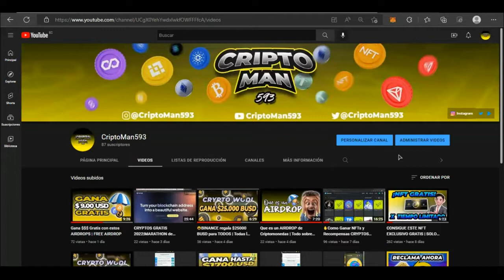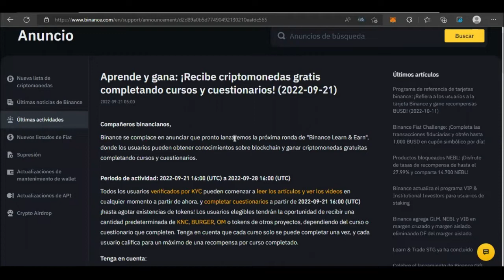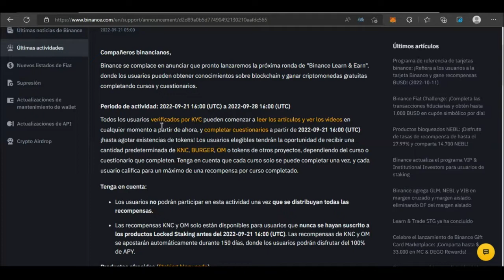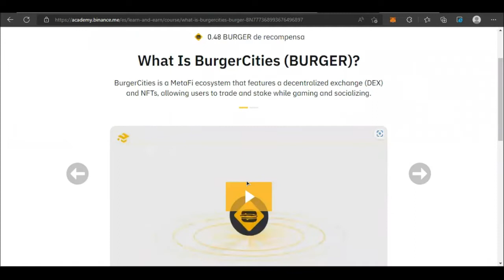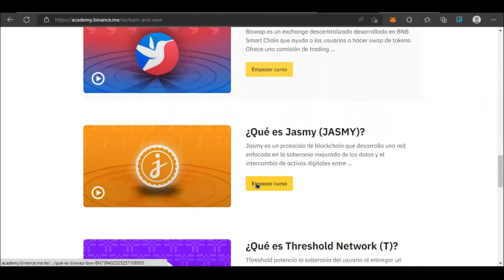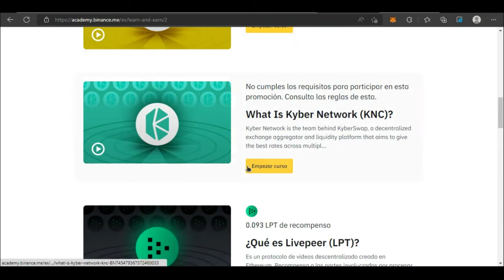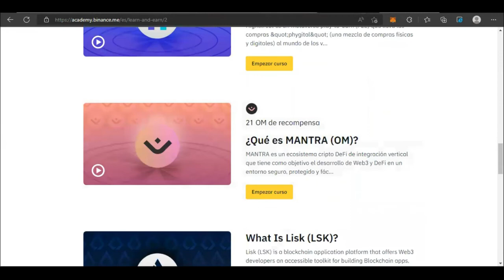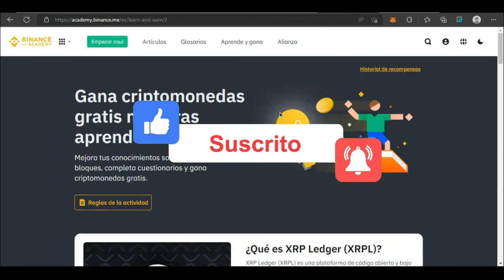BINANCE LEARN AND EARN | Gana $3 USD GRATIS EN CRIPTOMONEDAS | TODAS LAS RESPUESTAS CORRECTAS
En este video te traigo una increíble oportunidad de ganar algunos $ en criptomonedas en el evento de Binance Aprende y Gana, la recompensa es 100% segura sin embargo debes responder correctamente los cuestionarios, te doy todas las respuestas para que puedas participar y ganar. Aprovecha esta oportunidad para que puedas generar ingresos con criptomonedas.

Otros enlaces:
GANA HASTA $45 USD GRATIS! - NUEVO AIRDROP en COINMARKETCAP
¡Bienvenidos a CriptoMan593!
Aquí podrás encontrar diferente contenido acerca de Criptomonedas,  Blockchain, Web 3, NFTS y distintas formas de poder generar ingresos mediante criptomonedas.
Advertencia: Cualquier tipo de inversión en criptomonedas es de alto riesgo. En este canal no nos hacemos responsables de ninguna perdida, ni damos consejos de inversiones contenido tiene un énfasis educativo,por lo tanto cada persona es responsable de las decisiones de inversión.